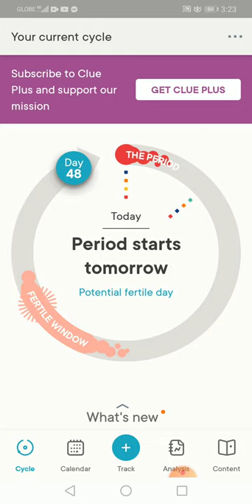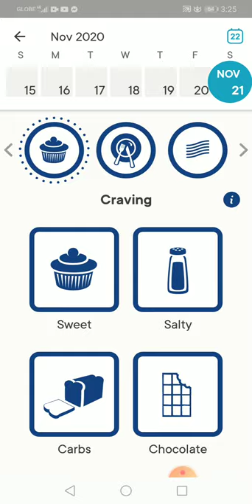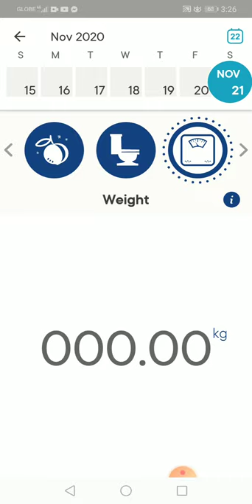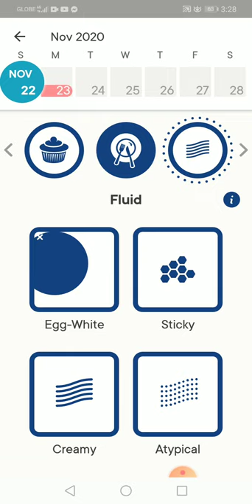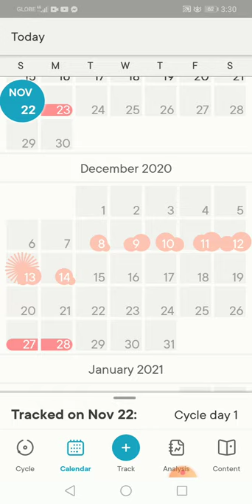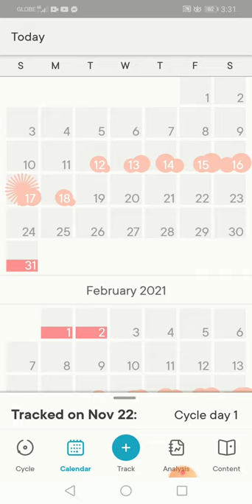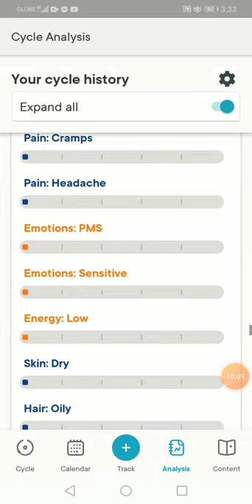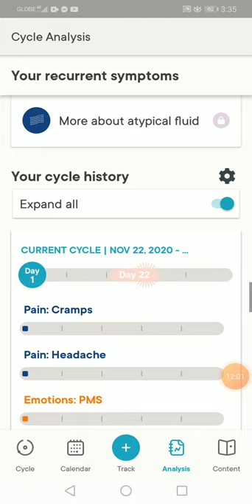CLUE APPS ;PERIOD TRACKER,OVULATION,CYLE&PREGNANCY|| MONITORING APPS||How to updated?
This video will give u a tips and idea how to monitor your period monthly.abd you get an updated to clue apps will remind you if you have a period on time to time.and day to day.and how long your period. And you have and idea if what day you want to fertile or wanting you have a baby ?hi hope u enjoy this tutorials
See in my next vlog